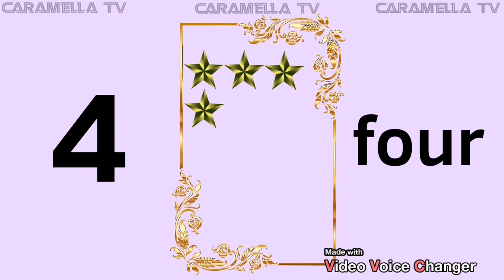English alphabets + numbers @caramellatv9149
Learn English alphabets and numbers @caramellatv9149